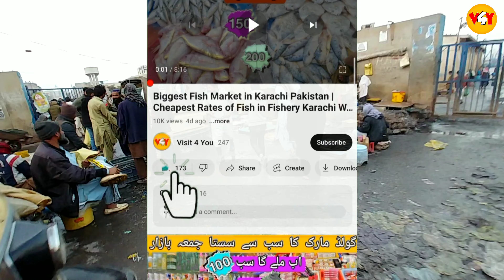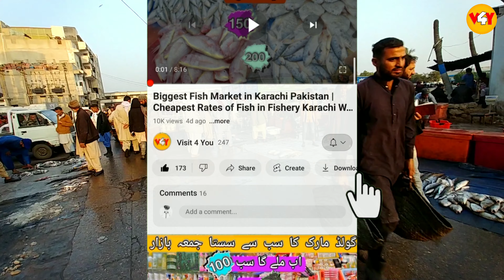Biggest Fish Market in Karachi Pakistan || Karachi Fishery Rates Today || Fishery Rate Update Today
karachi fishery.fishery market in karachi 2022.karachi fishery market.karachi fishri market rates.fish wholesale market in karachi.fishery market karachi today.karachi fishery new update.karachi machli bazar.karachi fishery today price update.karachi fishery latest update.karachi fisheries prices.کراچی پاکستان کی سب سے بڑی مچھلی منڈی.karachi fish latest price.fish market karachi.فشری کراچی ہول سیل مارکیٹ میں مچھلی کے سستے نرخ.cheap rate fish market in karachi.mushka fish.dothar fish.mali fish.heera fish.singara fish.white kund fish.black kund fish.saram fish.raho fish.surmai fish.cat fish.red snapper fish.crab.prawns.karachi fish market

In this video, I have shown the Biggest Fish Market of Pakistan, which is located in Karachi, the name of this Market is Fishery, and in this video, I have seen different types of Fish and also found out their rates.

3.Jodia Bazar Karachi The Biggest Wholesale Market of Pulses & Rice | Cheap Rate Market of Pulse Rice

Visit 4 You
visit 4 you
visit4you
v4y
market rates vlog
market prices vlog
bazar prices vlog
karachi vlogs
mandi prices vlog
karachi sabzi mandi rates
karachi cheap markets vlogs
markets
karachi sabzi mandi
sunday bazar vlogs 2022
karachi fruit mandi
karachi saddar market vlog
saddar empress market karachi
bolton market
karachi market price vlogs 2022
karachi fish market vlogs
market rates
V4Y
karachi market vlog
karachi fishery
fishery market in karachi 2022
karachi fishery market
karachi fishri market rates
fish wholesale market in karachi
fishery market karachi today
karachi fishery new update
karachi machli bazar
karachi fishery today price update
karachi fishery latest update
karachi fisheries prices
کراچی پاکستان کی سب سے بڑی مچھلی منڈی
karachi fish latest price
fish market karachi
فشری کراچی ہول سیل مارکیٹ میں مچھلی کے سستے نرخ
cheap rate fish market in karachi
mushka fish
dothar fish
mali fish
heera fish
singara fish
white kund fish
black kund fish
saram fish
raho fish
surmai fish
cat fish
red snapper fish
crab
prawns
karachi fish market
fish rates in karachi today
fish price in karachi
fishery
karachi fish price update
karachi fishery rates today
fish market
fish market karachi
fishing in pakistan
fishing update
fishri karachi
fishri karachi 2022
fishri rate today
karachi fish market
karachi fish market today
karachi fishery
latest fish rates karachi
mushka fish
today fish rate karachi